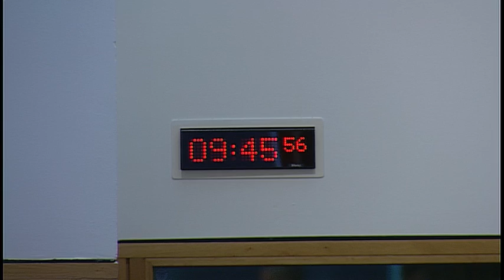Public Petitions Committee - 27 October 2016